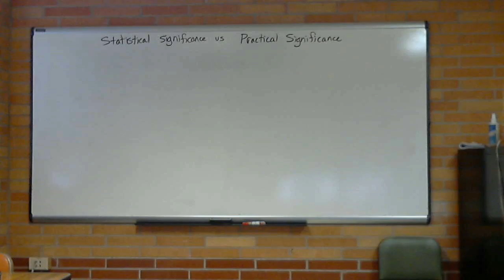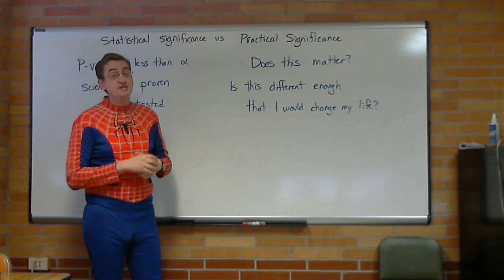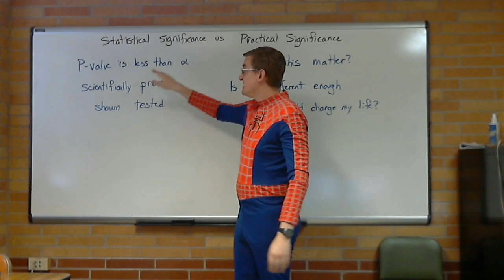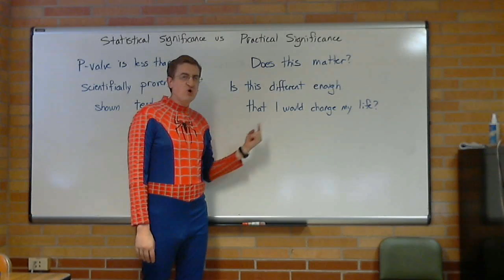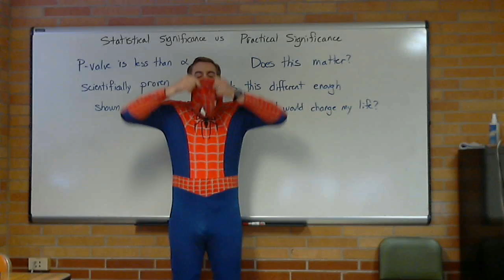Practical vs Statistical significance